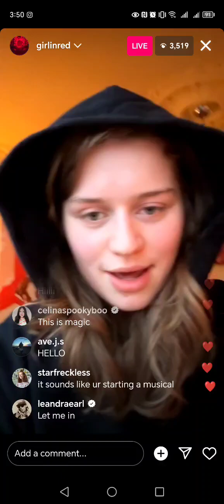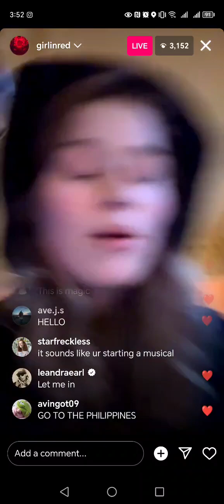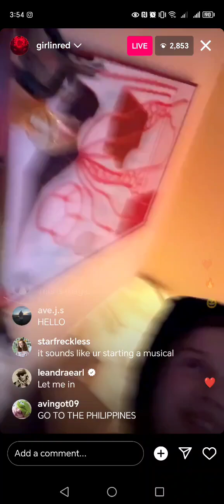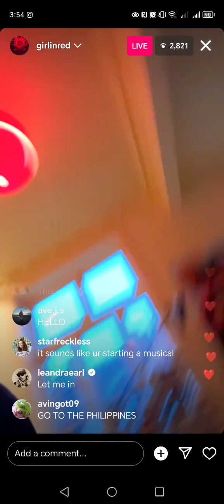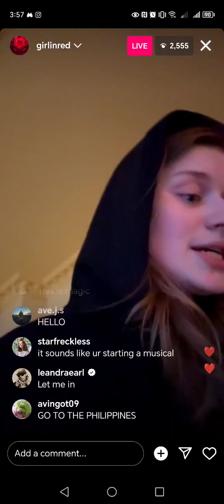Quick girl in red Instagram live (6/16/2024)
I'm about to sleep then boom a live notification, it's all messy.